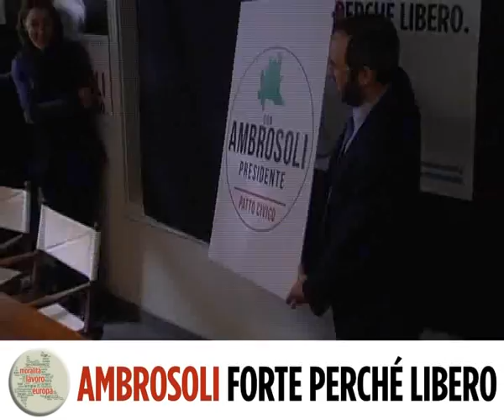Umberto Ambrosoli presenta la lista civica Lombardia con Ambrosoli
"L'obiettivo è la rigenerazione della politica. Questo vuol dire massima partecipazione possibile, massima responsabilità di ogni cittadino."